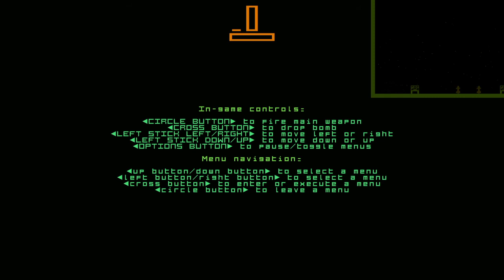Terra Bomber. A quick blast on the game and a listen to the menu music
Really cool game. Love the menu music too. I've heard it in a movie before but cant remember the which film its from.